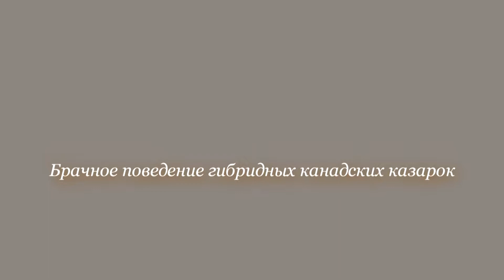Брачное поведение гибридных канадских казарок. Триумф церемония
Брачное поведение гибридных канадских казарок. На втором этапе формирования пар, появляются характерные брачные демонстрации самца перед самкой, которые принято называть «триумф-церемонией», что и удалось наблюдать у этих гибридов.